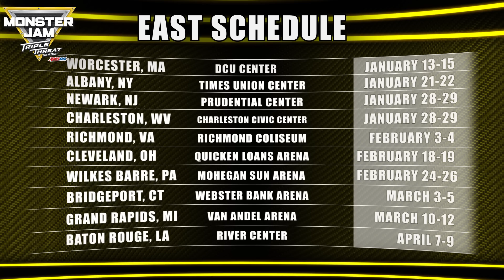Monster Jam in Birmingham Highlights - Triple Threat Tour East - Jan 8 2017